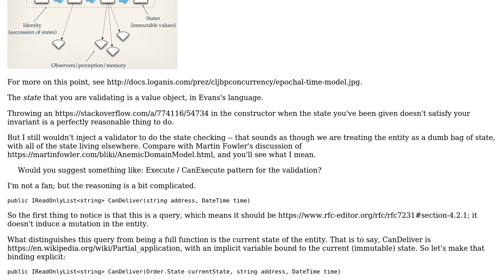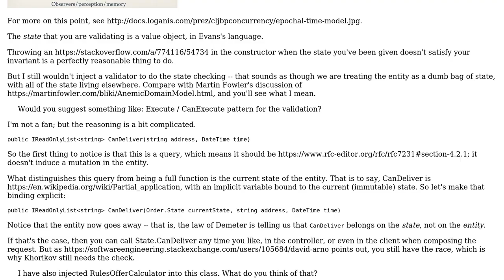Validation inside Constructor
With thanks & praise to God, and with thanks to the many people who have made this project possible! | Content (except music & images) licensed under CC BY-SA | Music | Images & others | With thanks to user w0051977 user VoiceOfUnreason user Greenonline and the Stack Exchange Network Trademarks are property of their respective owners. You are responsible for your own actions.